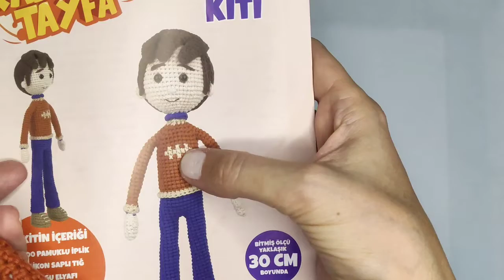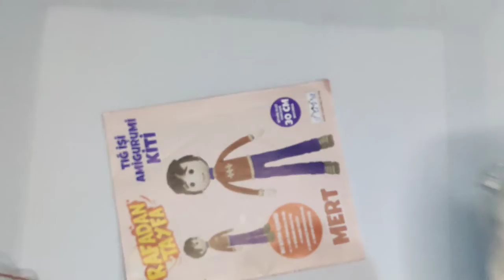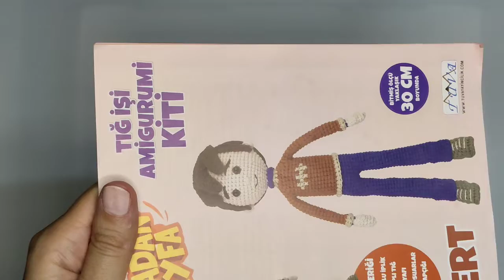Rafadan Tayfa ❤️ MERT part3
TRT çocuk sevilen çizgi filmi Rafadan Tayfa MERT örmeye devam ediyoruz. 😉 detaylı anlatım kolay bilgilerle birlikte örüyoruz sonrasında AKIN bebek videosuda vardır. bitiriyoruz MERT bebeği desteklerinizi bekliyorum :) 😄 TRT market den aldım bu seti almak isteyenlere duyuru 😊
 Not  :  boyu 30 cm dir.